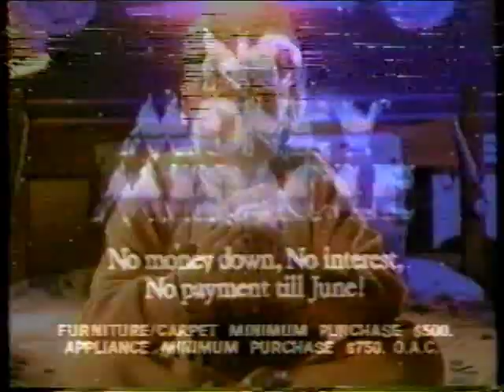Leon's No Money Miracle 1987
Pretty big budget for them, which is probably why it was saturated in 1987